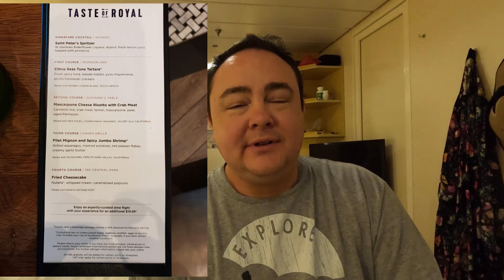Freedom of the Seas- Our Sea day Part 3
Anthony walks around tipsy on one Spicy Bloody Mary.